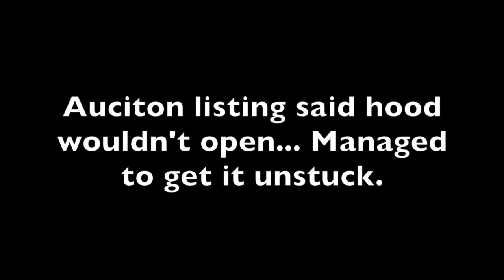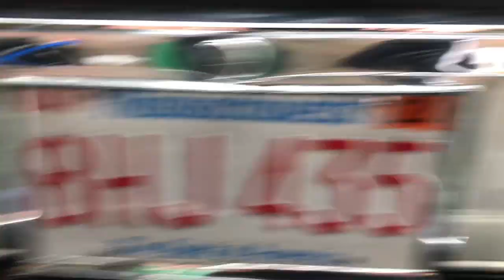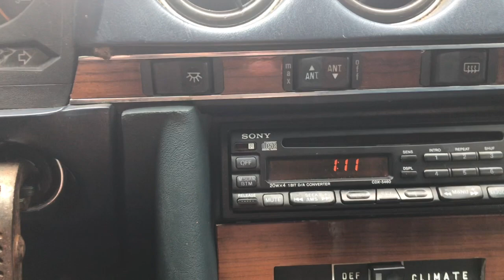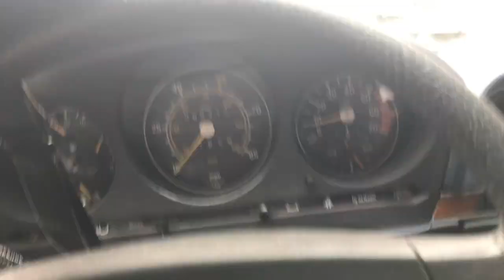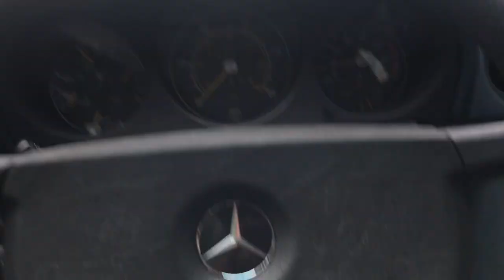I Bought the Cheapest Mercedes SL in the USA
I only payed $970 for this 1981 Mercedes 380SL